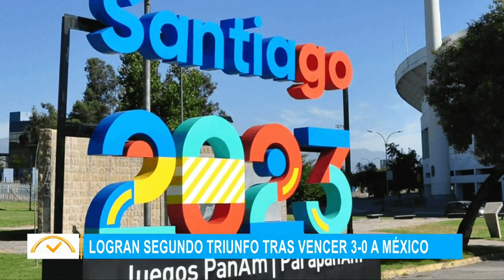ElDespertador: Boletín informativo y el tránsito